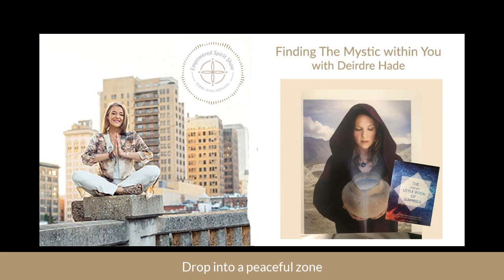The Empowered Spirit Show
Where Is The Mystic Within You. With Deirdre Hade
In todays episode, we have back on the show, Deirdre Hade.  We first interviewed her and her husband William Arntz,  (creator of What The Bleep?) when they published their book, The (Not So) Little Book of Surprises. And,  again when we took another look at Consciousness. Click here for the episode.

In this episode with Deirdre, we talk about Mysticism, consciousness,  The (not so) Little Book of Surprises, tools of light, radiance, lineages,  and where we are right now in the collective energy.  She even shares a personal and touching story about her dying Father that was true guidance for her path.  Just so much!